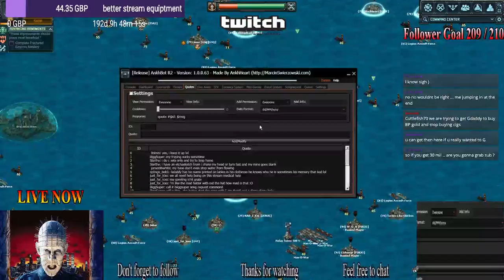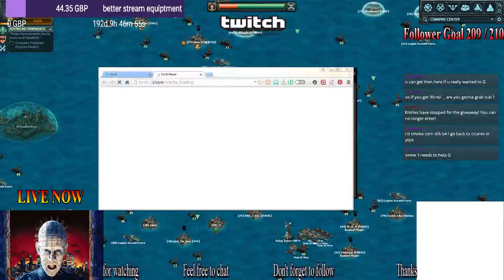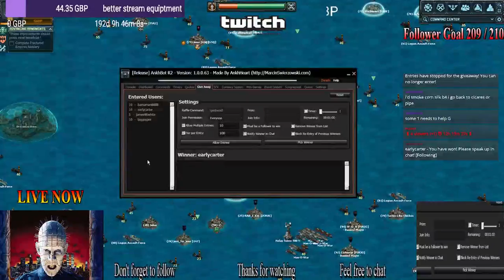choo choo monday funday BP raid game on raffle on 1000 bites cont (Part 30)